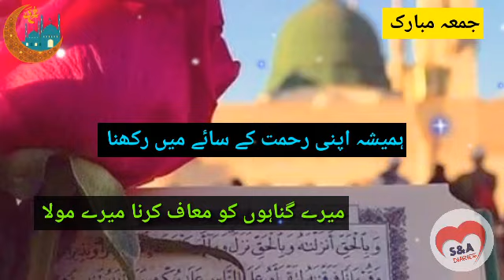Jumma Mubarak WhatsApp status|Jumma Mubarak Status 2020| by |S&A Diaries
Voice is performed by S&A Diaries Admin or Owner

**Note**
Music is taken from the YouTube library

All the content used in this video fully belong to us and there is no any copyrighted or violated contents in this video

Under section 107 of the copyright act 1976, Allowance is made for fair use for purposes such as criticism comment news reporting teaching scholarship and research.Fair use is a use permitted by copyright status that might otherwise be infringing.

Jumma mubarak to all muslims status,